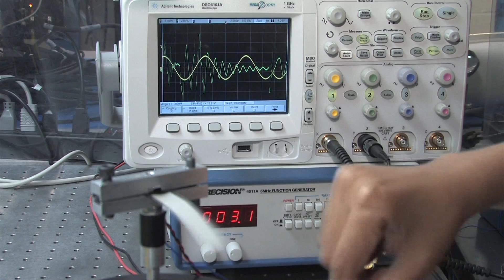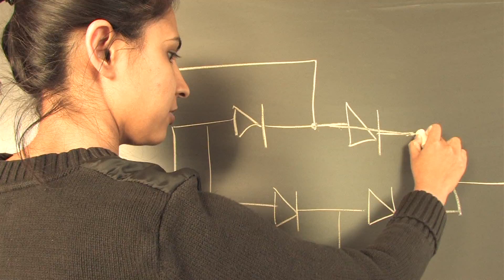Reflections on Being an Engineer: Rashi Tiwari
Meet Rashi Tiwari, a former post-doc in Cornell University's Lab of Intelligent Machine Systems. Learn how she became interested in engineering and her approach to solving complex problems. "My favorite part of the research process," she says, "is when things don't work right, and for me, that's the food for my brain." How does she get past research roadblocks? Watch the video for this and other perspectives on being an engineer.

Created for the National Science Foundation grant to Cornell University for the Lab-on-a-Bird project.